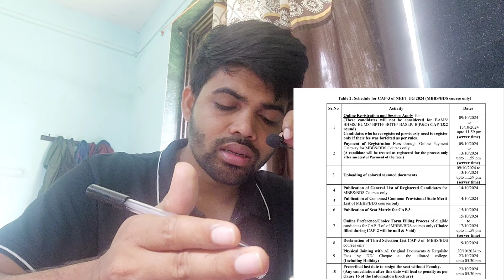3rd Round Started || Expected Cutoff For 3rd Round For mbbs/bds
Third round expected Cutoff for mbbs and bds in maharashtra state and 3rd round counselling leatest updates#neetcutoffformedicalcollege